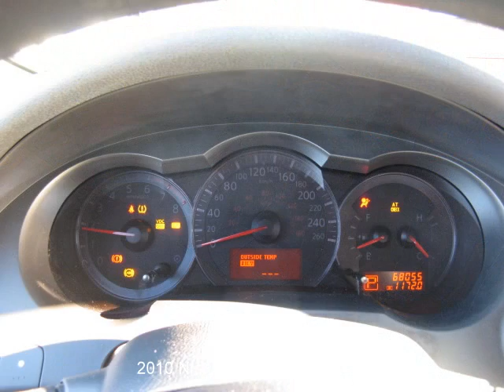2010 Nissan Altima 2.5S sedan for sale in winnipeg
Wow, best deal around!  $15,990 for a 2010... only at Bill McMurray Auto Centre. auto, air, cruise, traction control & more. New safety, clean and all ready to go. We welcome trades, offer low interest financing, $1000. finance rebate, extended warranty, free roadside assistance, discounted rates in our service centre & vehicle recondition report. Come enjoy a simple, no-pressure vehicle shop & experience for yourself why our lowest price policy and commitment to great customer service has made us consumers #1 choice winnipeg used car dealer. Apply online for easy credit approval or view more quality used cars for sale
2010 nissan altima 2.5s for sale in winnipeg